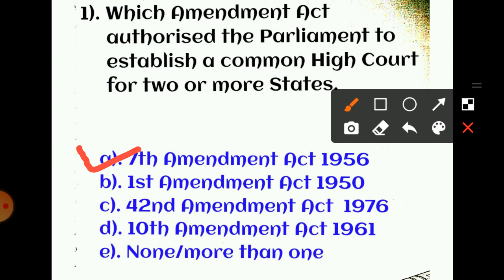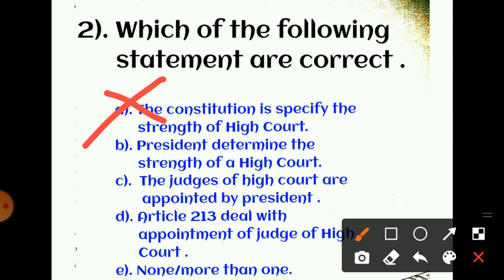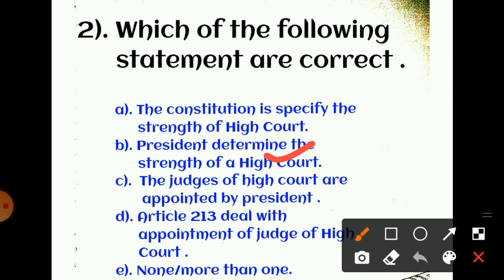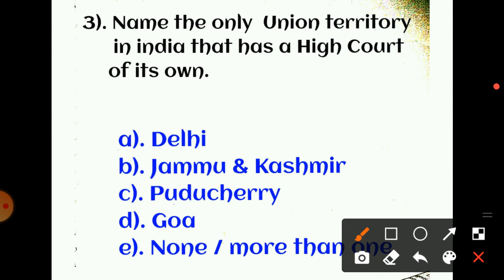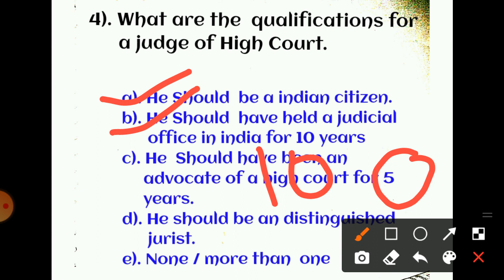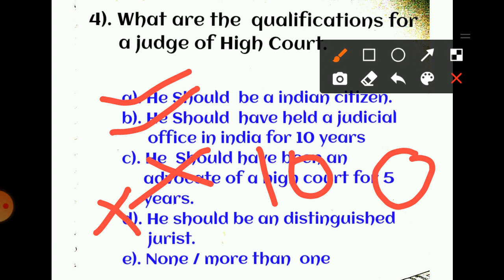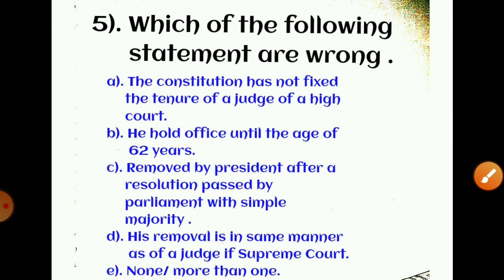67th BPSC/CDPO TEST SERIES IN ENGLISH POLITY-Laxmikant-High court -MCQ